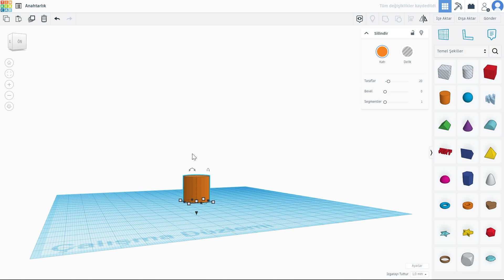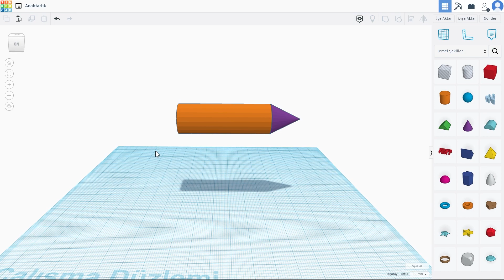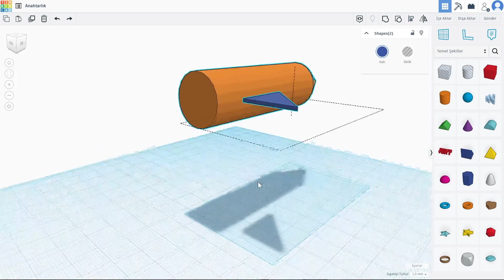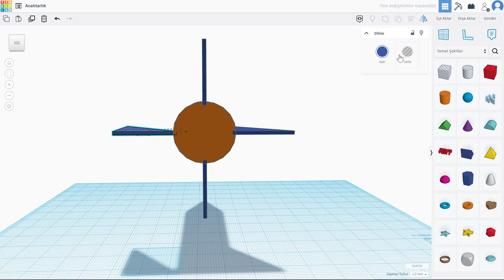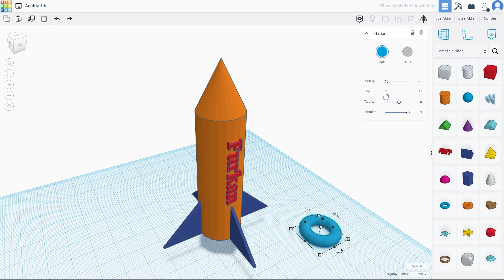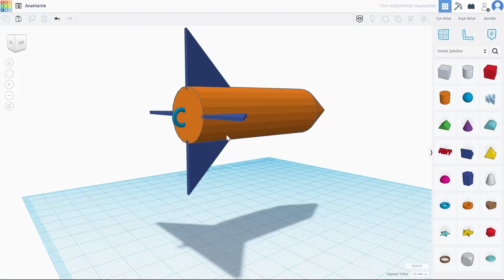Tinkercad Project | Roket Anahtarlık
Bu videoda tinkercad ile roket anahtarlık yapımını anlatıyorum.